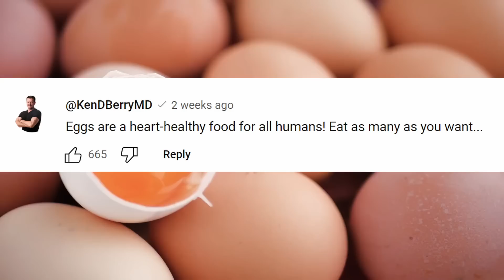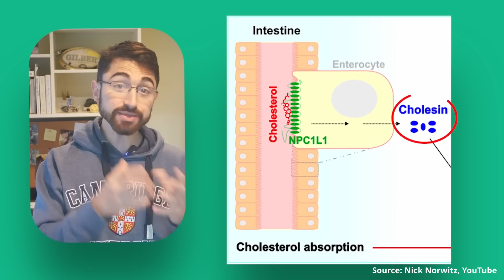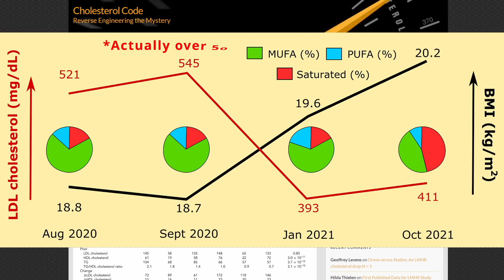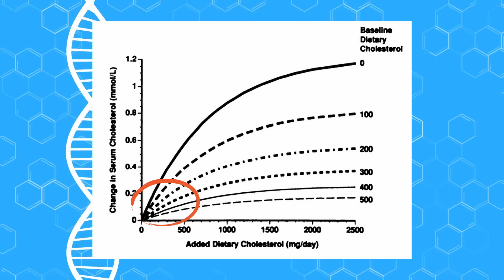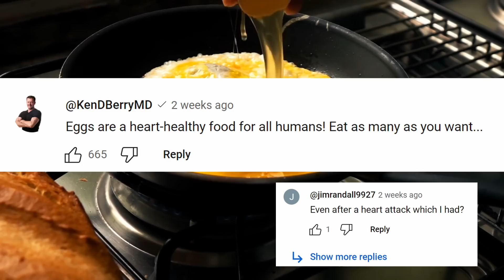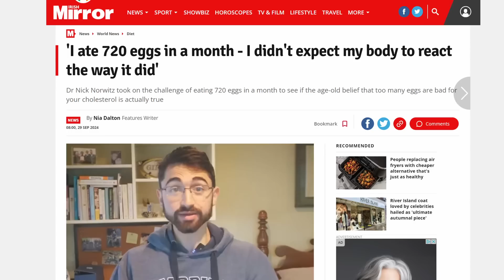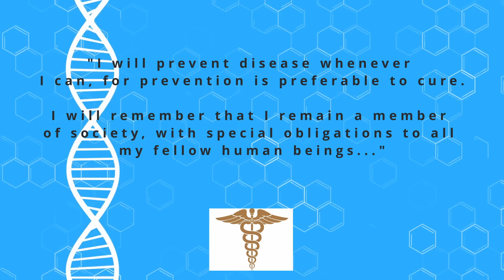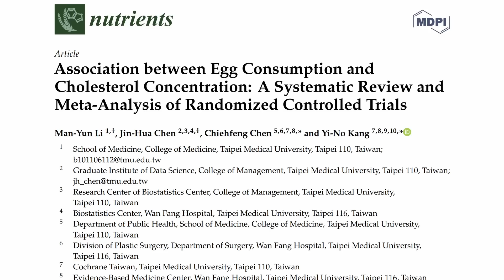Harvard Student Ate 720 Eggs in 30 Days and His Cholesterol Dropped RESPONSE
The media went wild with Nick's experiment showing that 720 eggs didn't raise his cholesterol but the public is being dangerously misled by these unapplicable results.

'Egg Evidence Inconclusive':
"JDB is currently funded by the American Egg Board’s Egg Nutrition Center."